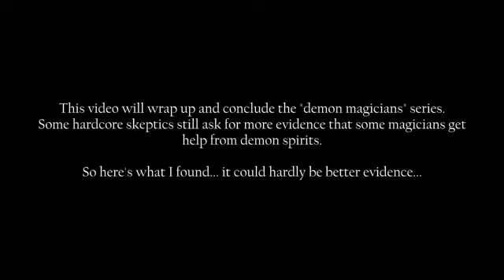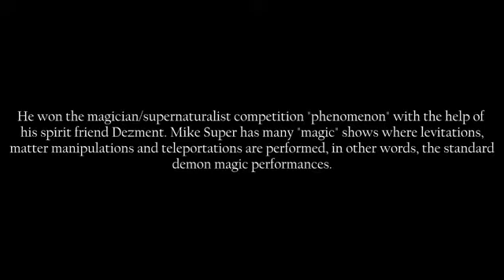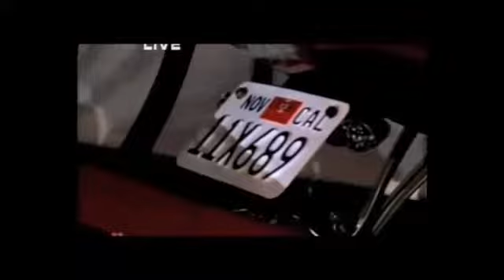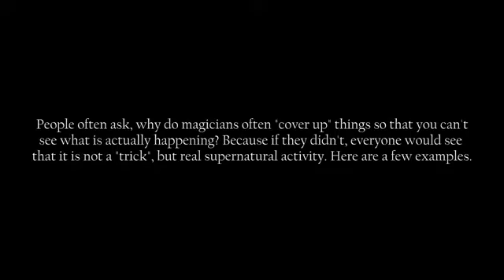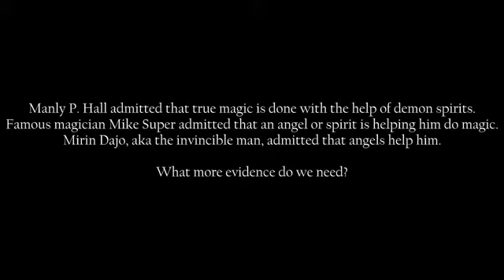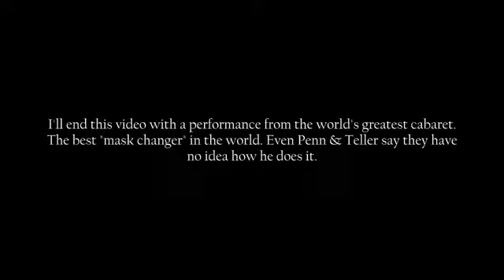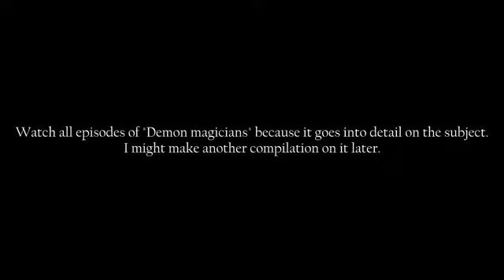Demon Magicians: Episode 7 - Mask Changer, Magician Admits Spirits Helps him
Read About the illuminati and there scheme to control the world

The fulll AGT Mike Super performance Footage owned by FREEMANTLE MEDIA.

The conclusion is simple - some magicians get help from demon spirits in their magic performances.

Episode 6 is the last real episode, this is just some outtakes.

Some people ask for more evidence, here it is, they admit that they do the supernatural with the help of spirits, demon spirits.

If non-demon magicians claim that it's not done with demons, then they are free to put a

link in this video showing how they do it naturally. Extraordinary claims require evidence.

The new series about Illuminati/UFOs is in the making.

 xendrius, demon magician episode 7, mike super, americas got talent, dynamo scarf slow motion, mirin dajo revealed, explained, worlds best mask changer magic, worlds greatest cabaret mask